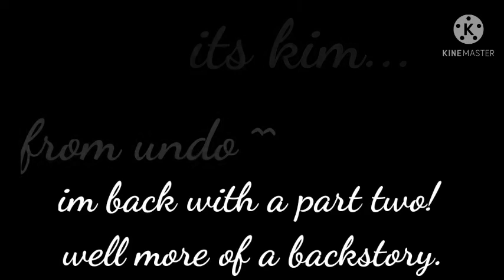Heather// undo part 2! 27.3k sub special!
after I finished the video I noticed her name was Mila not Mia 🤦‍♀️wowe but here's undo part 2 for you guys . Shout out to Jacky Au. You made that live interesting! and I am now going to work on the chicken wing meme you requested!⚡✨

have a good day/night humans✨